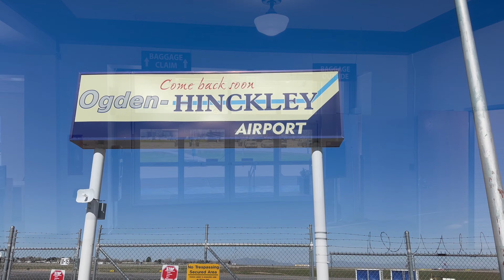Flights | OGD → SNA → OGD - Breeze Airways - Airbus A220-300 - April 12-13, 2024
Ogden (OGD) → Santa Ana (SNA) Flight Details
✈️ Aircraft: Airbus A220-300 - Breeze Airways - N225BZ - Less than 1 year old
🛫🛬 Flight Details: Ogden (OGD) - Santa Ana (SNA) - MX615
💺 Seat: 2A
📆 Date: April 12, 2024
💬 First comment with your favorite moment including the time stamp in the video will be pinned.

My first time flying on a commercial flight out of Ogden (OGD). Breeze recently started a commercial flight from Ogden to Santa Ana (SNA). I thought it would be fun to get on an A220 again and try out the new route. I loved it! Prices are very reasonable and I was surprised with how nice Ogden’s airport is, albeit quite small, very nice atmosphere. Breeze did a great job. Highly suggest giving this route a try!

Santa Ana (SNA) → Ogden (OGD) Flight Details
🛫🛬 Flight Details:  Santa Ana (SNA) - Ogden (OGD) - MX614
💺 Seat: 2F
📆 Date: April 13, 2024
💬 First comment with your favorite moment including the time stamp will be pinned

First time on a commercial flight landing in Ogden, Utah (OGD). We came from Santa Ana (SNA) where it was overcast - the sun was nice on arrival! The approach into Ogden was fun, heading on the North side of the airport and banking fairly steep to final and landing. Really liked flying Breeze on this route. Enjoy!

Timestamps:
0:00 Intro
0:13 Ogden (OGD) - Santa Ana (SNA) - MX615
42:00 Santa Ana (SNA) - Ogden (OGD) - MX614
1:28:49 More Videos